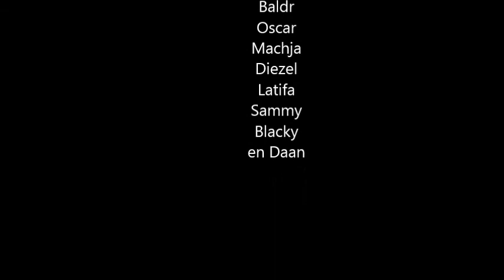Brutus hondenuitlaatservice 19-9-2014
Een kleine impressie van de vrijdagmiddag wandeling met de groep uit Zwolle Zuid.